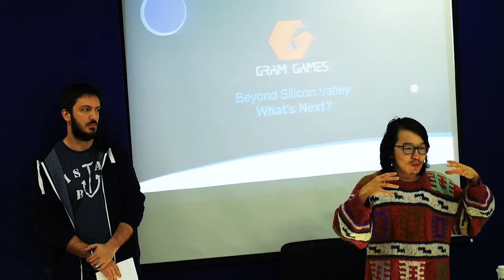Gram Games | 2Tons Gathering #2 with Garaj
2Tons & Garaj Gathering at ITU Çekirdek.